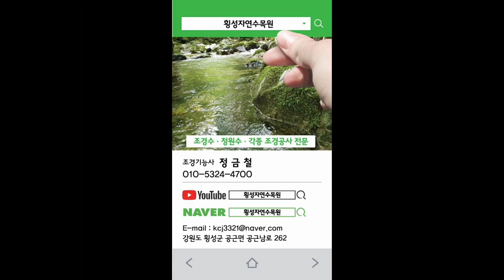화이트핑크셀렉스 삽목요령 24-28편